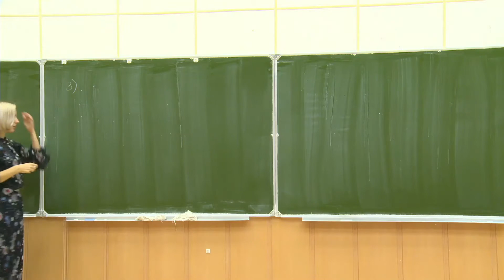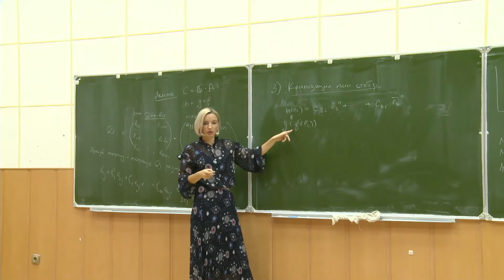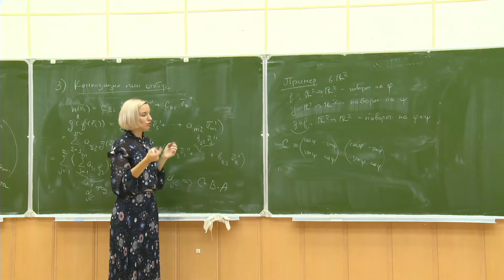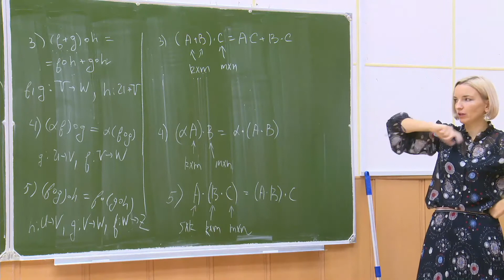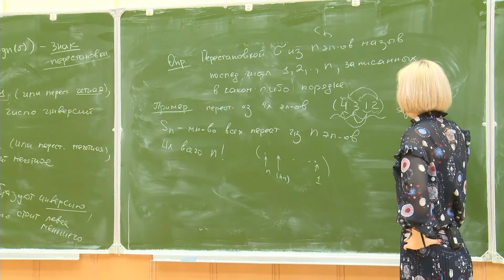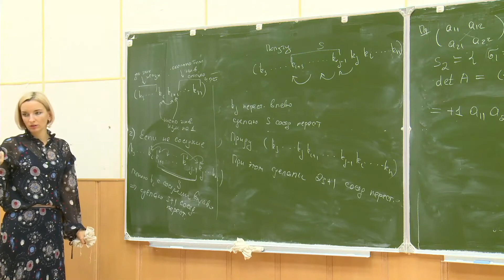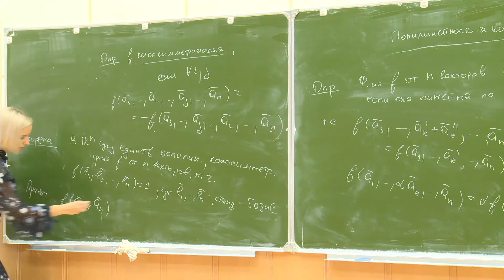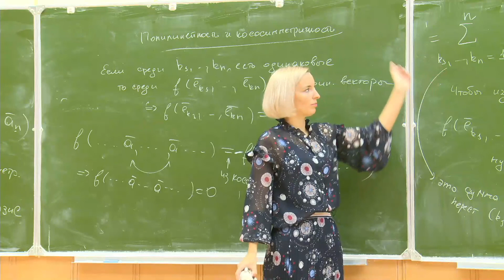Линейная алгебра, Цветкова А. В. 01.10.2021г.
Описание занятия:

Предмет: Линейная алгебра
Тип занятия: Лекция
Преподаватель: Цветкова Анна Валерьевна
Физтех-школа: ИНБИКСТ